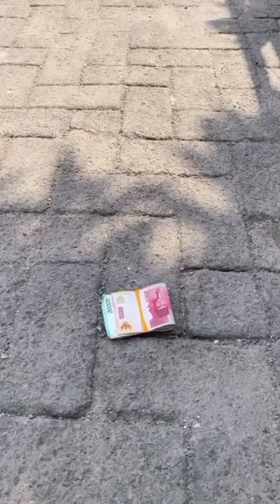Kumpulan Vidio Ngakak TikTok @indahraishaty HODIJAHMUTZ | Ternyata Pura Pura Tidur